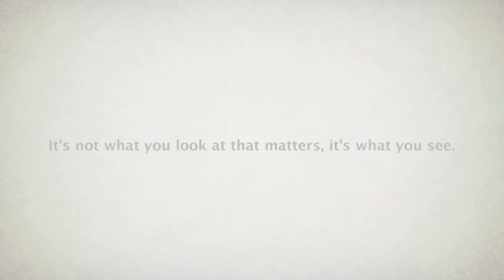Matter_Teaser.mov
Teaser about the upcoming documentary "the visual language of Herbert Matter" to be released in spring 2010.